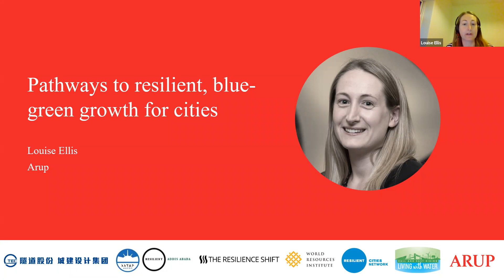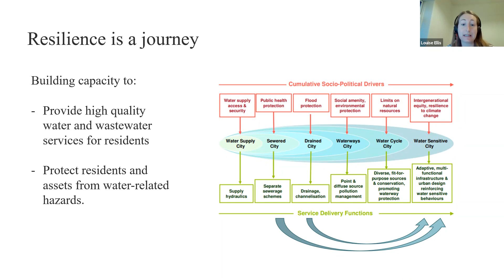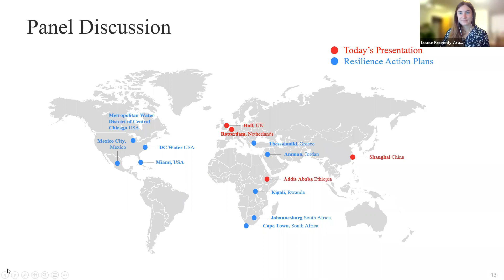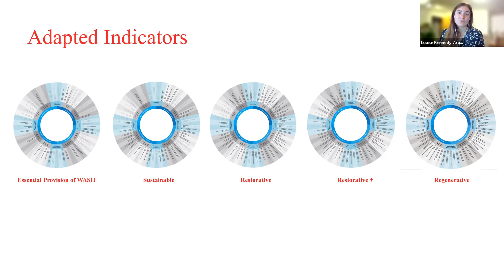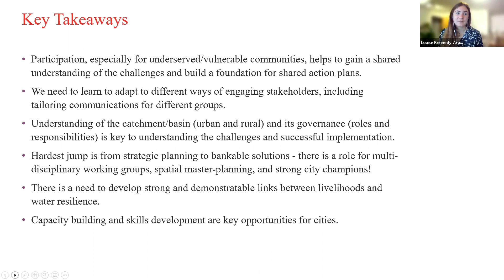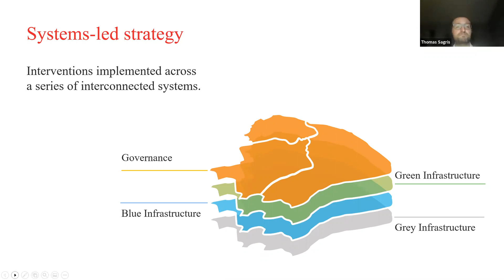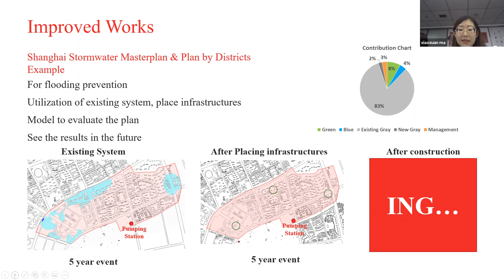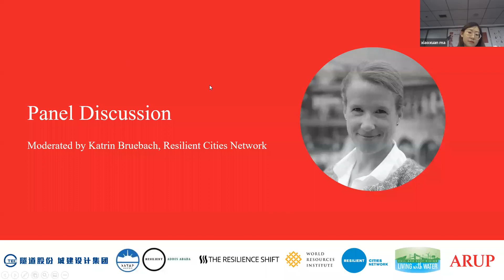Pathways to resilient, blue-green growth for cities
Urbanisation brings challenges of infrastructure provision and increasing exposure to climate risks, but also opportunities to leapfrog to resilient infrastructure. By designing with water and aligning with socio-economic and environmental drivers, the water cycle can deliver wider benefits. In this session, we explore three city case studies using governance, spatial analysis and machine learning approaches to deliver resilient, blue-green growth in Addis Ababa, Hull and Shanghai.